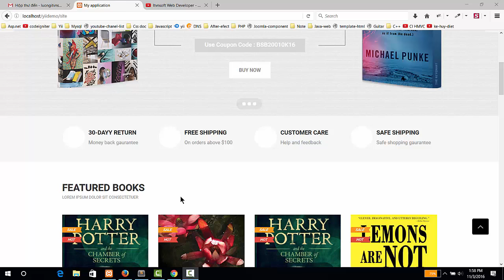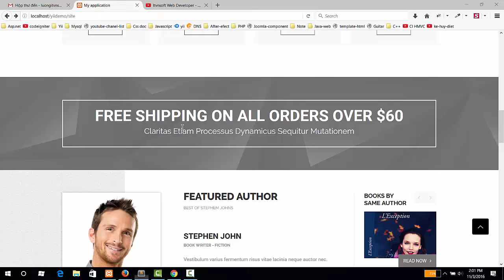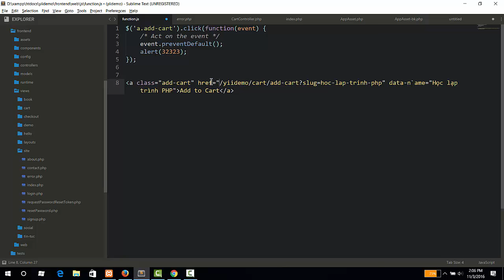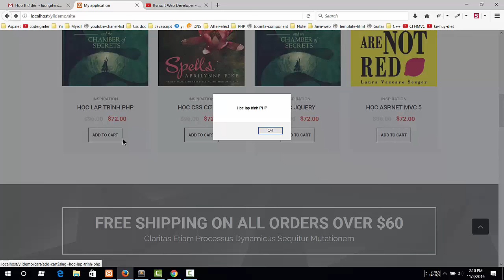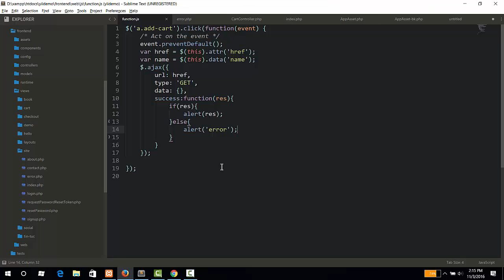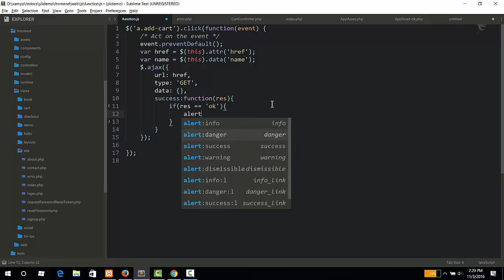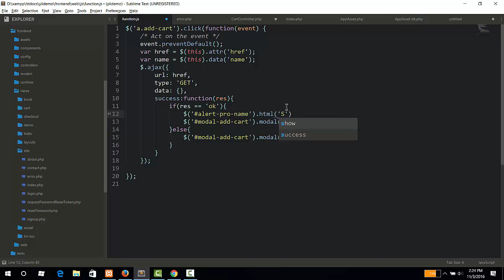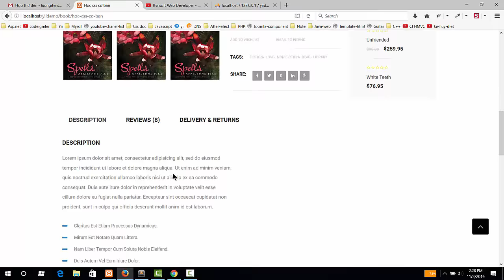Yii 2 framework bài 21 - Cart Ajax - sử dụng ajax khi click thêm vào giỏ hàng